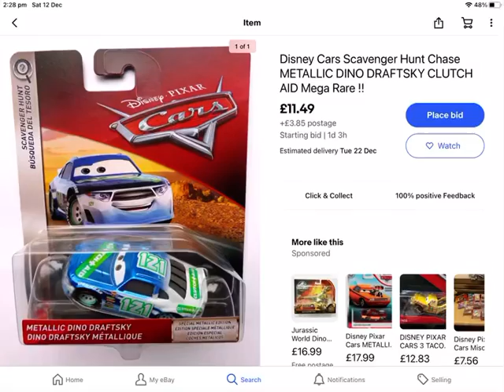Do you like Metallic Dino Drafsky?